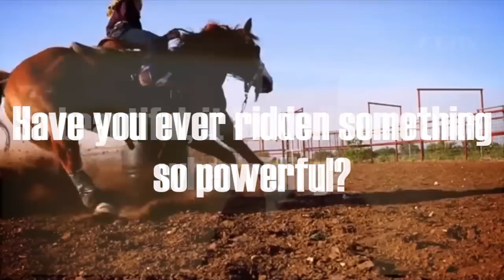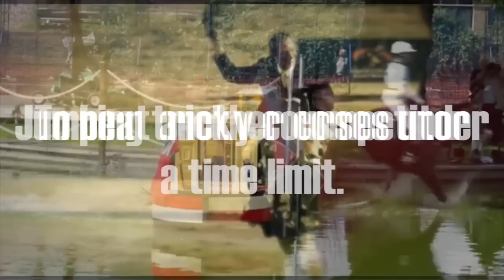' We are Equestrian'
Please note that my old account was called "XxEquiEditorXx", However I have changed it to Geolivia last year; this is still my video!
The song is called "Two Steps From Hell - Archangel" and the clips I have all found on Youtube and Vimeo.

Thanks -
Geolivia (XxEquiEditorXx)